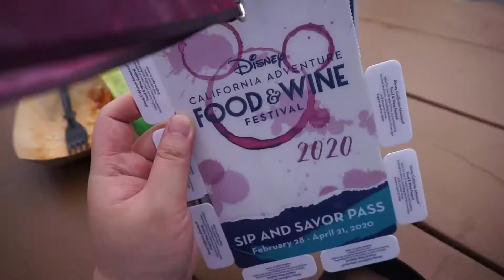Small Things I Miss About Disneyland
Oh, hi! Today, I'm sharing small things I miss about Disneyland. It's been a year since I've been to the parks, and a lot has definitely changed since then. I've been an annual passholder for years and I've experienced so many wonderful memories at Disneyland, so I wanted to share just some of them today.

Links for the fun stuff! ;)

Much love,
Jay